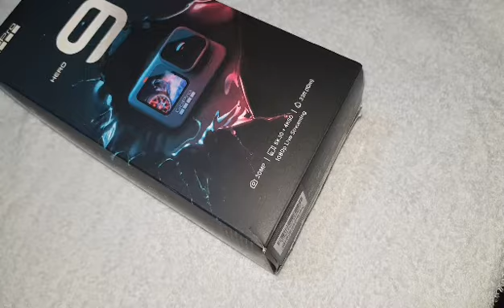Unboxing hero go pro 9/KalakawTv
Pinoy street foods/pinoy mukbang/pinoy news/pinoy travel/KalakawTv